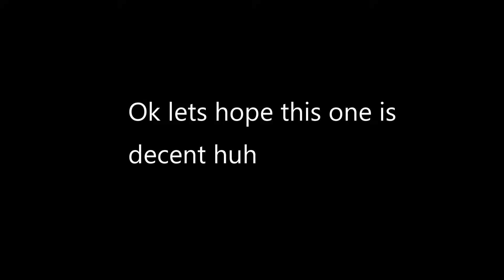Camouflage's Weekly 9 | Hopefully decent | LTCamouflage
Beanos